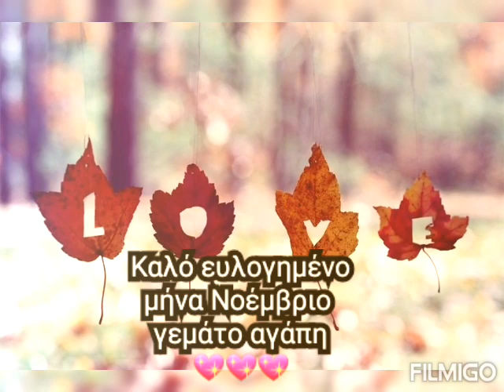Καλό μήνα Νοέμβριο